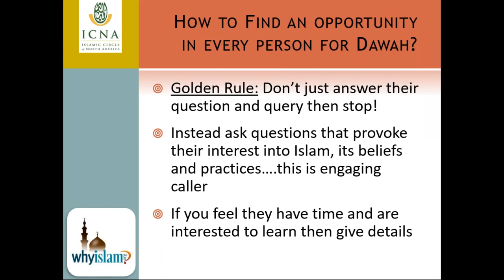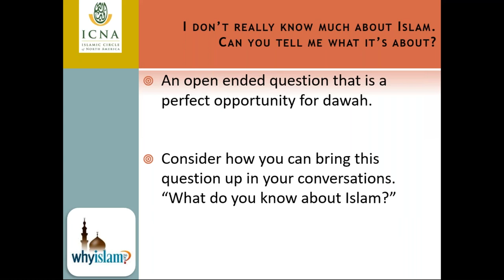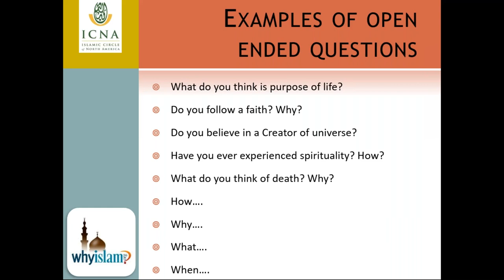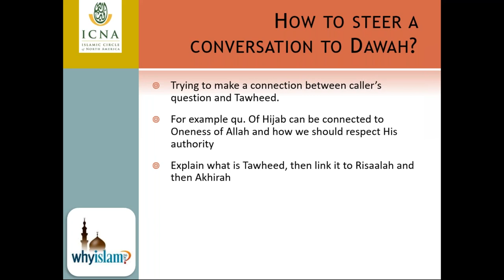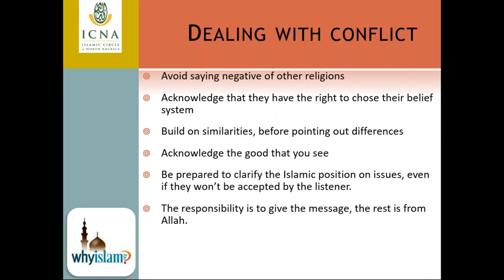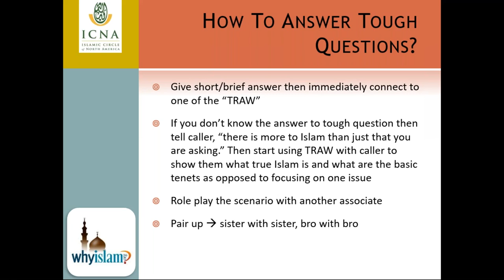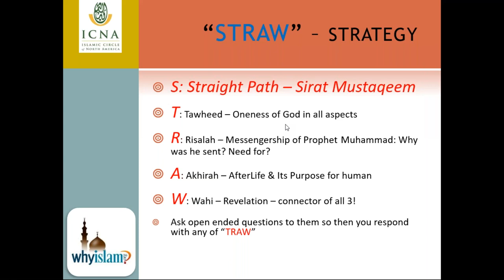Prerequisites of Dawah | Dawah 101 Course - Episode 5